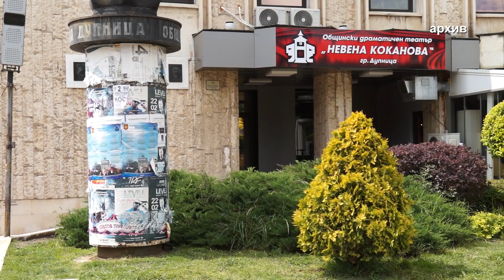Отменят Майските празници